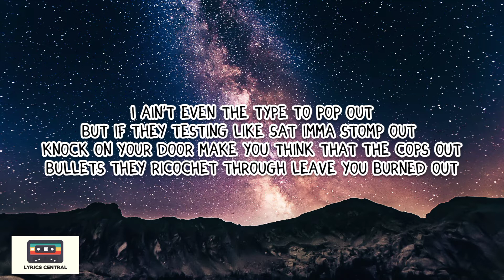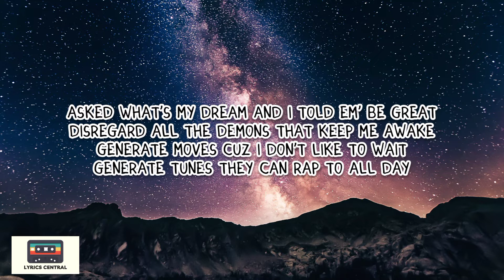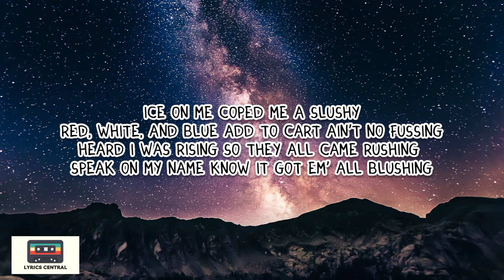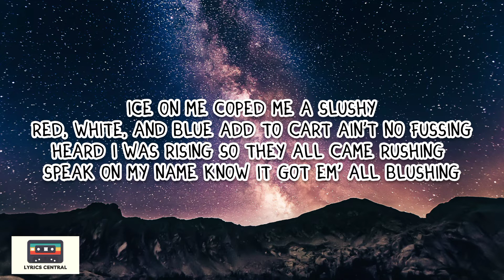[FREE LYRICS] Big Scarr Type Rap Lyrics “Slushy” Free Lyrics to Use - Free Rap Lyrics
This beat was produced by A$TRO Sippin

Usage Terms
No more writer’s block! These lyrics are copyright-free and available for use! All we ask is that you credit ‘Lyrics Central’ as the writer if you plan on using the lyrics to their entirety or as a co-writer if you plan on using certain verses. Thanks!

Questions, Concerns, and or Comments?